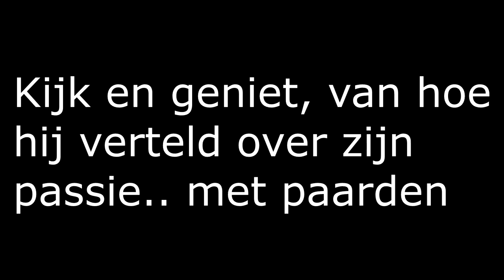Ik hou van paarden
Hello memers!!

geen zorgen, ik haat paarden niet.. denk ik?

Wanna be a memer too?

Wow! You read the whole description! You deserve some applejuice